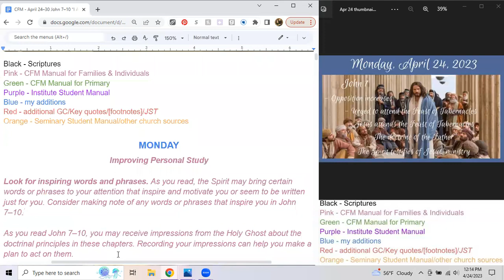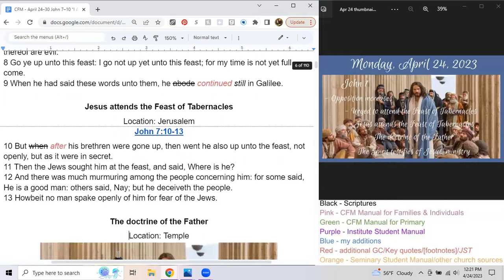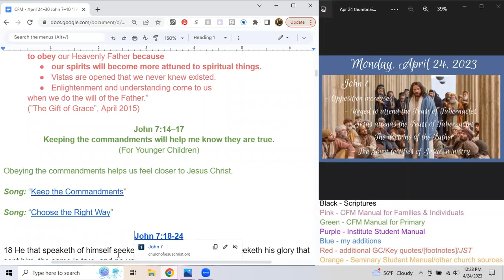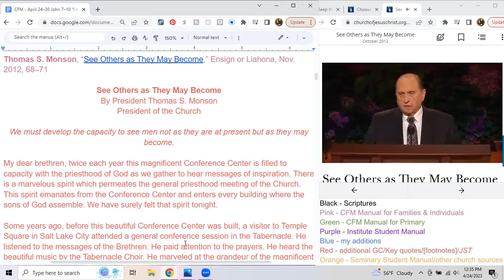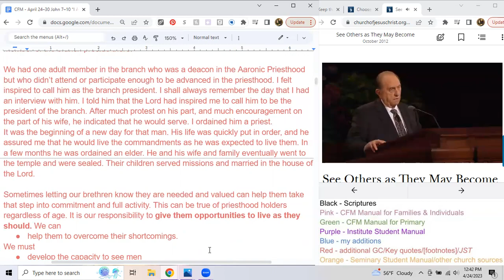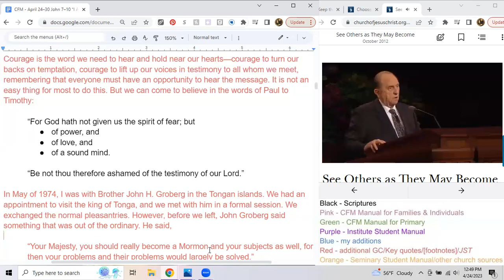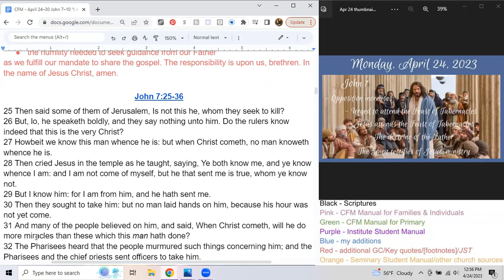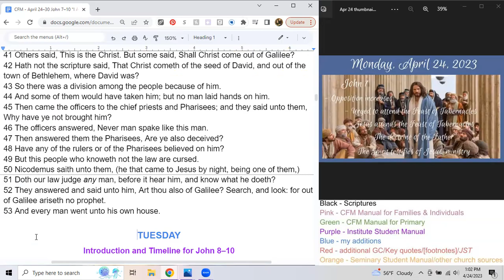Monday, April 24, 2023; John 7